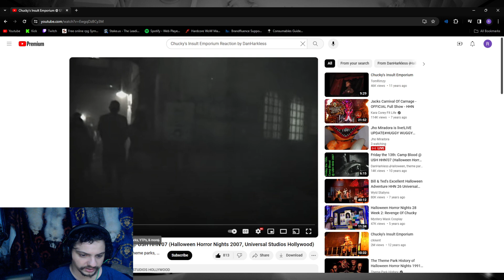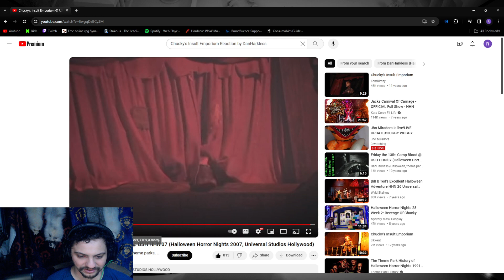Rock Reacts Chucky's Insult Emporium